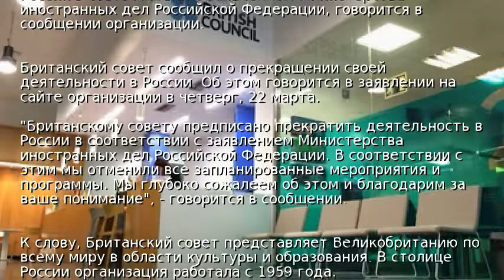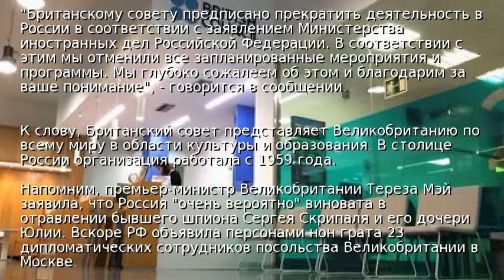Британский совет объявил о прекращении работы в РФ